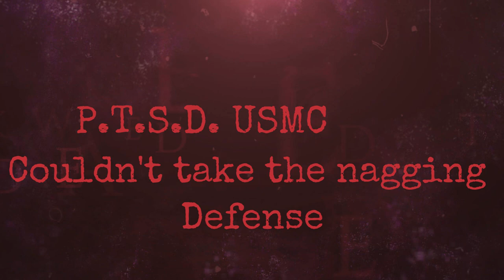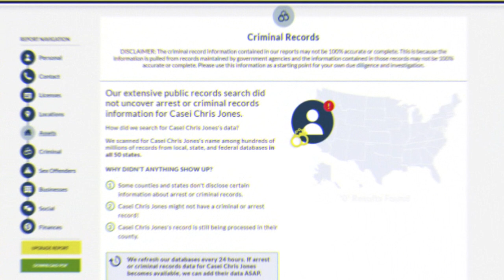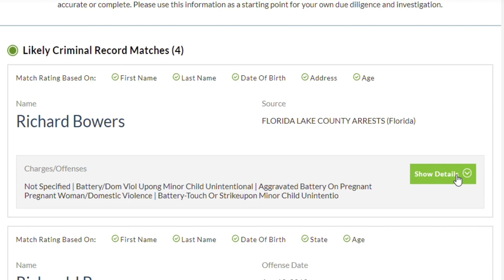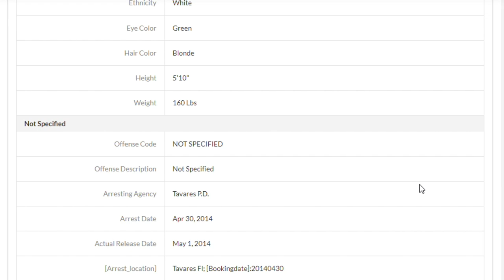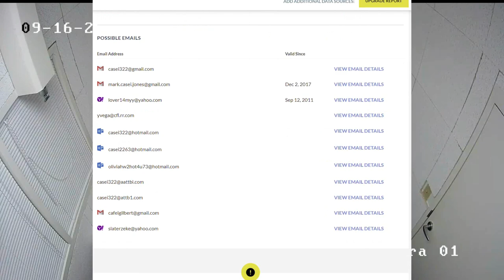Interrogation of Michael Wayne Jones Jr about Casei Jones and the kids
Paralegal View:  This video is for viewer @Princessbran I hope your sister and children R.I.P. and their Voices are heard.
Interrogation of Michael Wayne Jones Jr about Casei Jones and the kids Thanks for your blessing.
Michael Wayne Jones Jr Interrogation about Casei Jones and the kids
Mail correspondence to: any gifts to the Channel will be shown in future videos

Michael Wayne Jones Jr
AGE: 40 got Life without Parole
A man accused of the brutal slaying of his wife and her four children faces the ultimate penalty if convicted.
A judge informed Michael Wayne Jones Jr. of the penalty he faces Tuesday after a grand jury returned an indictment charging him with murdering his wife and her four children.
Jones, 38, was charged Monday with four counts of first-degree premeditated homicide, and one count of murder in the second degree. The first four counts are capital offenses, punishable by death. Upon conviction at trial, the judge said prosecutors will seek the death penalty.
The last count of second-degree murder is a first-degree felony, punishable by life in prison
Jones did not enter a plea but confirmed he wanted to continue with a public defender.
He was not granted a bond due to him being a flight risk.
Detectives say he killed his wife by blunt-force trauma on July 10 and then killed the two oldest children the following day by strangulation. Two weeks later, detectives believe the suspect killed the two youngest children by drowning them.
He then left the bodies inside the home for a few weeks before placing them into his van and leaving them there for at least two more weeks, according to the sheriff's office.